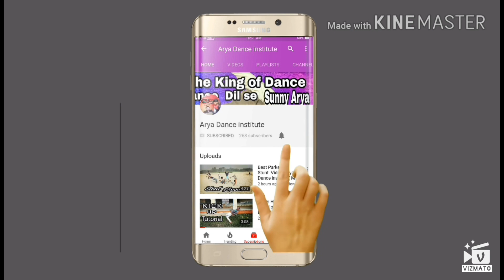Swag se Swagat Dance Video Sunny Arya From Ghazipur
5/3/2018  Swag Se  Swagat dance video